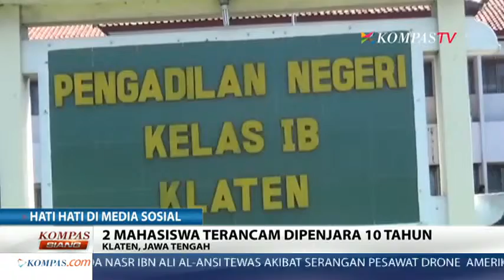Kritik Dosen di Facebook, 2 Mahasiswa Dilaporkan ke Polisi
Merasa nama baiknya tercemar, dosen tersebut segera melaporkan kedua anak didiknya ke Polisi dan kedua mahasiswa itu terancam 10 tahun penjara.